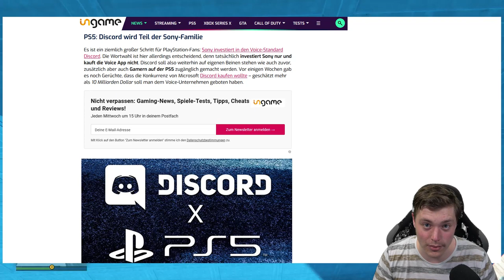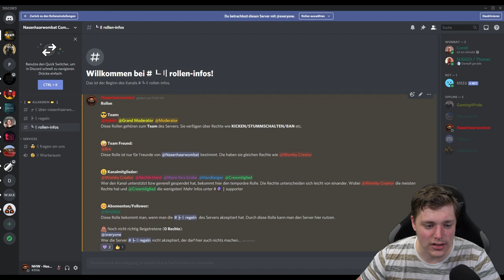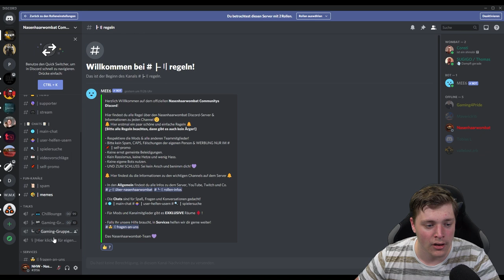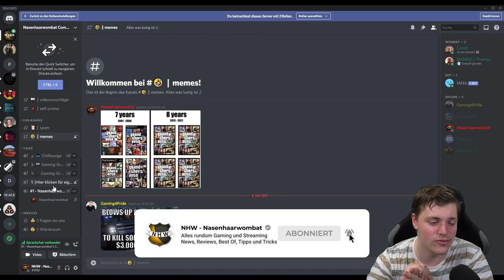DISCORD und PS5?!? Neue Community auf PSN mit DISCORD, kommt auf mein DISCORD-SERVER! Deutsch/German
Discord ist bald auf PS5 verfügbar. RIP an die PSN Communitys..

⬇️🔥🔥Social Media🔥🔥⬇️
PSN: nasenhaarwombat

➡️Bewerten nicht vergessen♥👽🌎📣🙈🎬❤✔️🚗🔥⚠️⛔️
⬇️Link zur Crew⬇️
⬇️Musik⬇️
⬇️Youtube Kollegen⬇️
Folgen noch :P